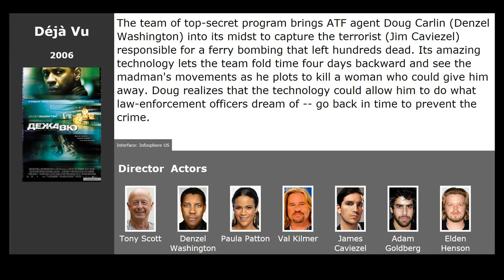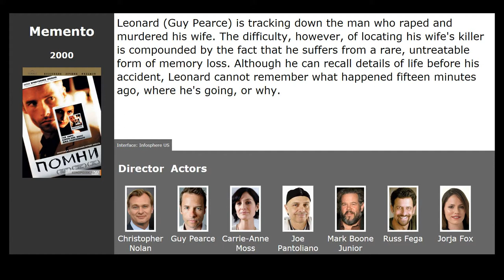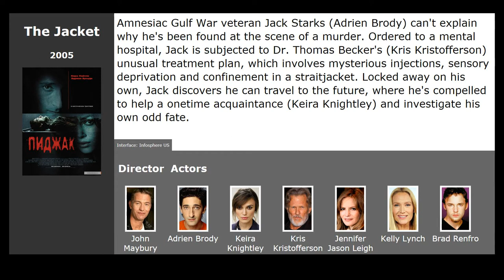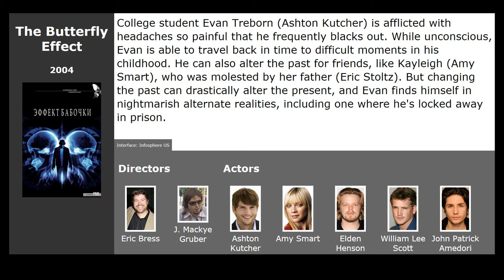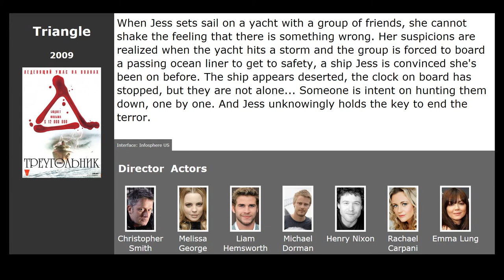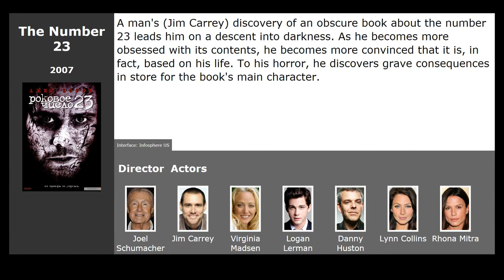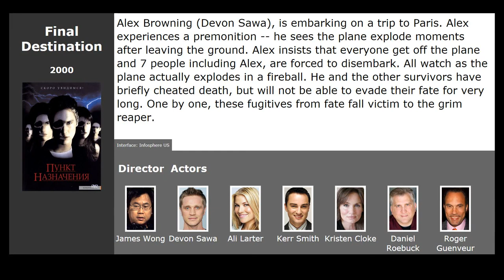10 best movies like Premonition (2007)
Movies similar to Premonition (2007):

00:13 Déjà Vu (2006) / genre: fantastic, action, thriller
00:50 The Lake House (2006) / genre: fantasy, drama, melodrama
01:15 Memento (2000) / genre: thriller, detective, drama
01:50 The Jacket (2005) / genre: detective, thriller, fantastic
02:26 The Butterfly Effect (2004) / genre: fantastic, thriller
03:13 Triangle (2009) / genre: detective, thriller, horror
04:02 Source Code (2011) / genre: fantastic, action, thriller
04:44 The Number 23 (2007) / genre: thriller, drama, detective
05:12 Groundhog Day (1993) / genre: melodrama, comedy, fantasy
05:41 Final Destination (2000) / genre: horror, fantastic, thriller